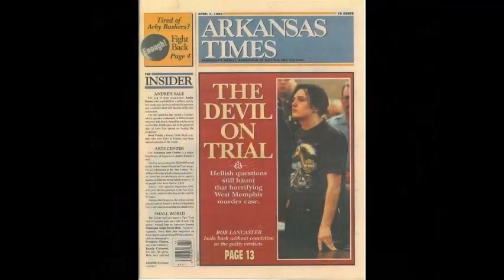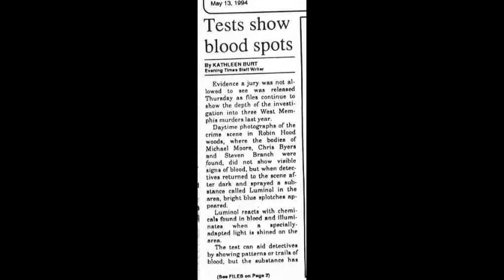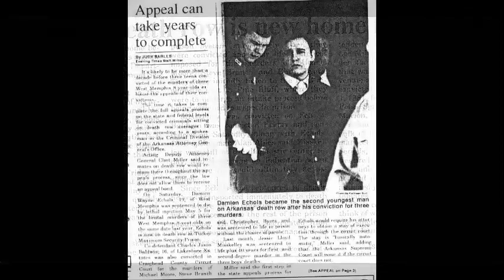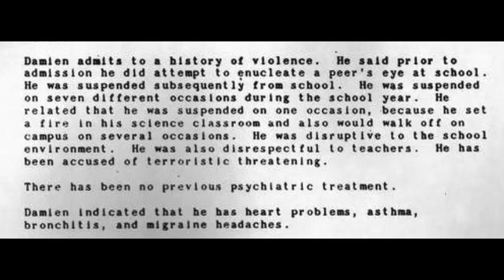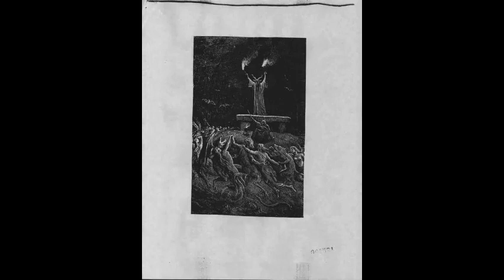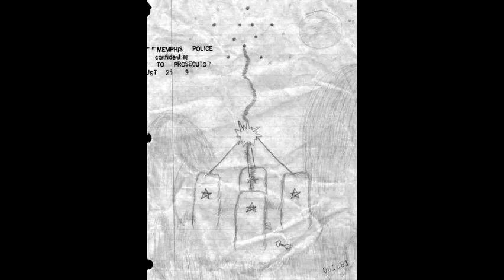Perception ISN'T Always Reality: The West Memphis 3 Part 3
Discussing why Damien Echols is guilty.